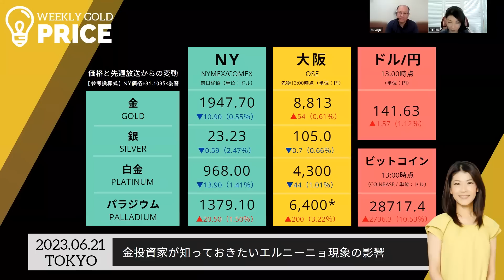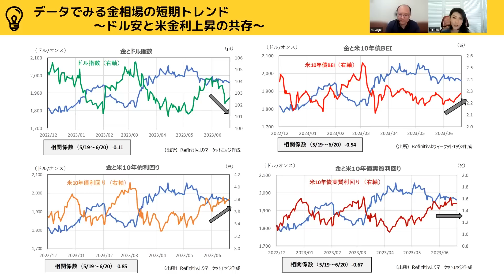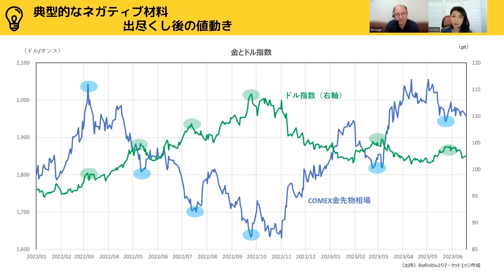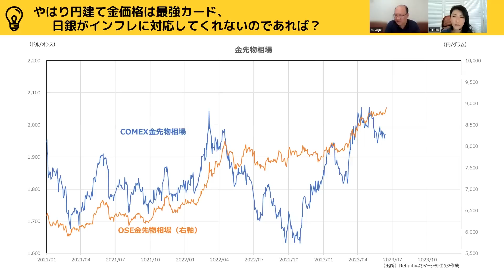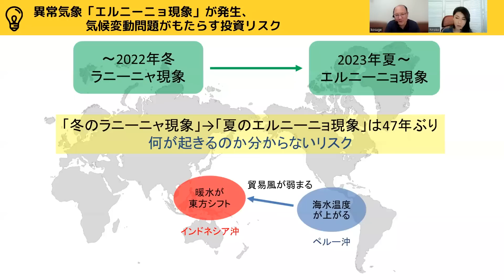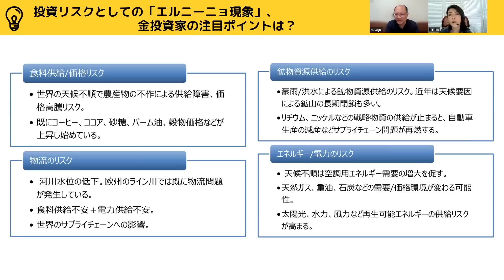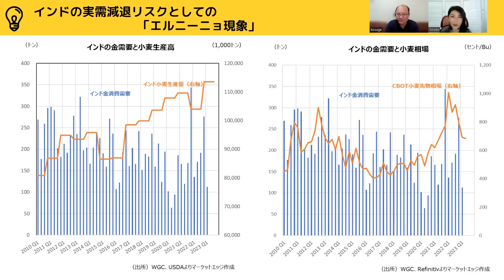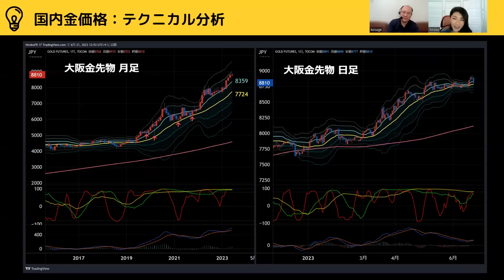【投資リスクとしてのエルニーニョ現象】やはり円建て金投資は最強カード（マーケットエッジ代表 小菅努さん） [ウィークリーゴールド]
今週のゲストにはマーケットエッジ代表 小菅努さんをお招きし「投資リスクとしてのエルニーニョ現象＆やはり円建て金投資は最強カード」というテーマでお届けします。
日米欧中銀ウィークが終了し、各国のスタンスを再認識できた中、金融政策での価格変動はゴールドマーケットでは織り込まれたのかもしれません。今後マーケットで注目される可能性がある「エルニーニョ現象」に注目し、今後のマーケットを解説いたします。

※ネット環境の影響にて、一部聞き取りにくい部分がございます。予めご了承ください。

▼豊トラスティ証券 開催セミナー
一覧はこちらから↓↓↓

◆ データでみる金相場の短期トレンド
◆ 6月FOMCはタカ派でも、金の強気見通しを再確認する結果に
◆ 中銀ウィーク後の金投資環境、やはり円建て金は最強か？
◆ 投資リスクとして急浮上してきたエルニーニョ現象
◆ 金投資家が知っておきたいエルニーニョ現象の影響

00:00　オープニングトーク
02:43　データでみる金相場の短期トレンド～米金利低下と米金利上昇の共存～
04:13　タカ派のFOMCを無難に消化した意味、やはり金融政策要因では崩れない
06:50　典型的なネガティブ材料出尽くし後の値動き
08:07　日米欧中銀ウィークを終えて、「ユーロ›ドル›円」のパワーバランスを再確認
09:53　やはり円建て金価格は最強カード、日銀がインフレに対応してくれないのであれば？
11:43　異常気象「エルニーニョ現象」が発生、気候変動問題がもたらす投資リスク
15:50　投資リスクとしての「エルニーニョ現象」、金投資家の注目ポイントは？
22:56　インドの実需減退リスクとしての「エルニーニョ現象」
26:14　ひろこのテクニカル

この番組は「ゆたかで金投資」豊トラスティ証券株式会社の提供でお届けします。

▼マーケットエッジオフィシャルサイト